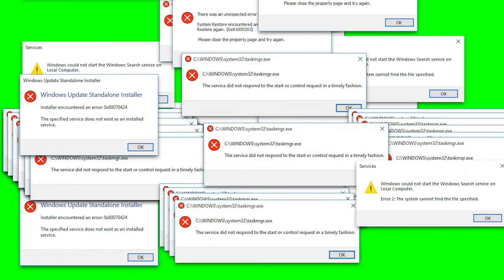Windows 10 Errors Animation - Green Screen